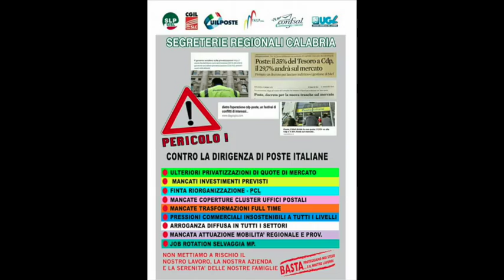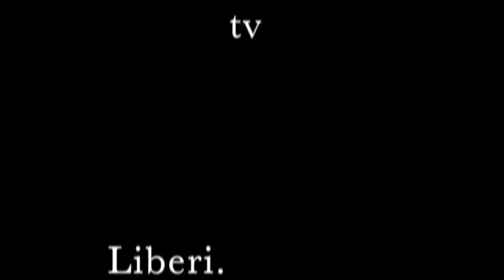Manifestazione 18 Luglio 2016 - Intervista Paolo Tramonti Segretario Generale SLP Cisl Calabria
Manifestazione regionale unitaria lavoratori Poste Italiane SPA.
Catanzaro, 18 luglio 2016, sit-in di protesta in piazza L. Rossi.
Intervista aPaolo Tramonti Segretario Generale SLP (Sindacato dei Lavoratori Poste) Cisl Calabria.